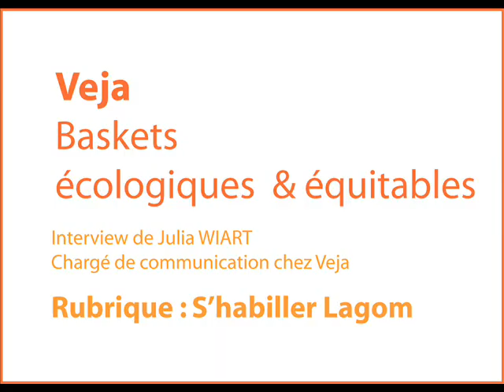Veja : des baskets Lagom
Interview Julia Wiart (chargé de communication) par Be Lagom